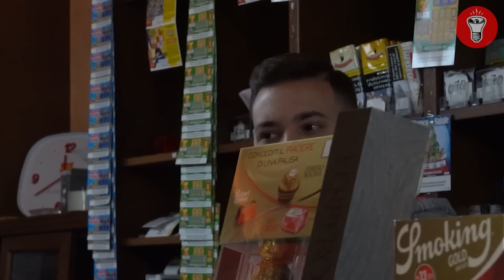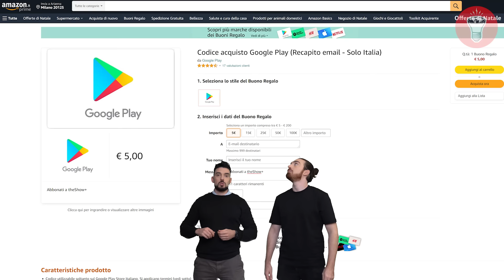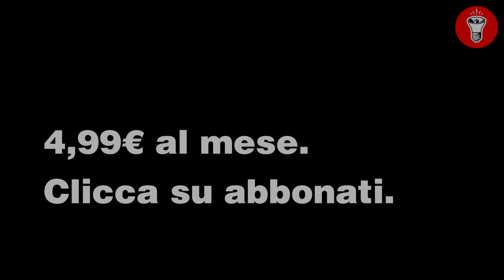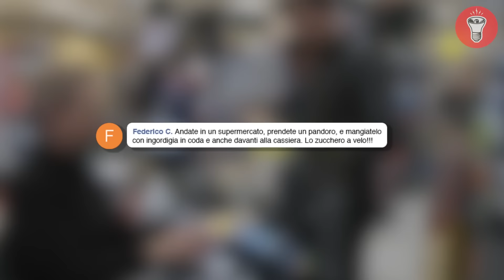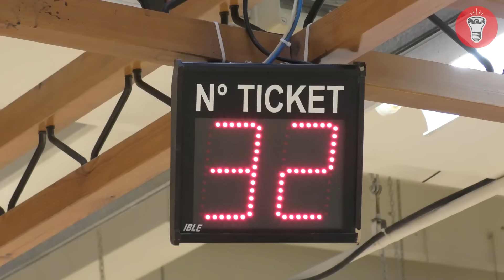60 Cose Da NON Fare A Natale - [Candid Camera Natalizie] - theShow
🎥CAMERE
Per girare candid a camera nascosta:
Per le intro:
Microfoni nascosti:
Registratori portatili:
- Zoom h6
💡LUCI